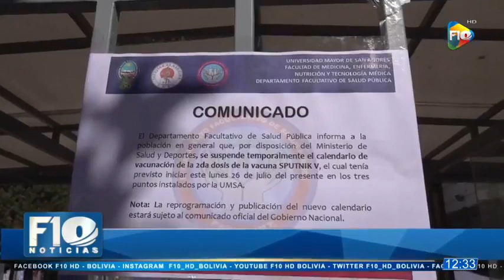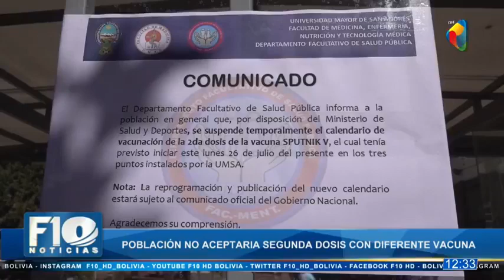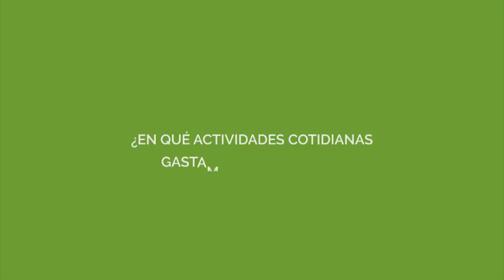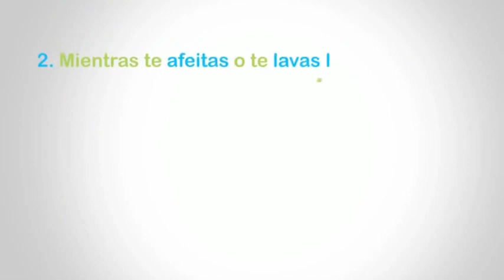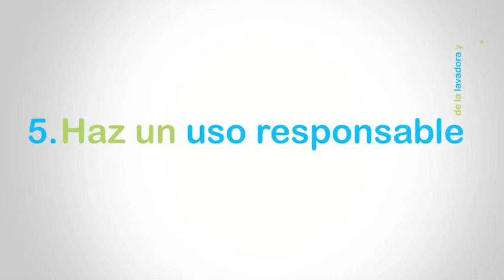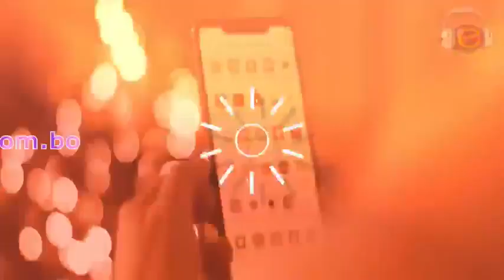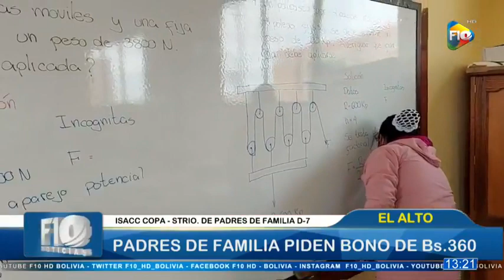🔴𝗙𝟭𝟬𝗡𝗼𝘁𝗶𝗰𝗶𝗮𝘀 edición meridiana - 27/07/2021#DesdeLoMásAltoParaLaGente🔥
𝗙𝟭𝟬𝗡𝗼𝘁𝗶𝗰𝗶𝗮𝘀 edición meridiana - 27/07/2021